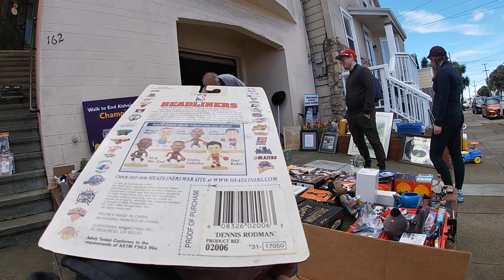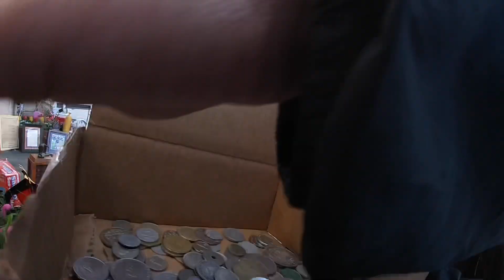Solid din ang mga nakuha ko (Garage sale/Flea market) PART 1